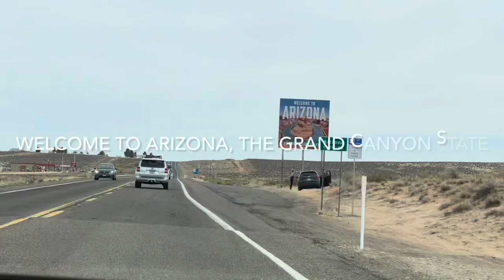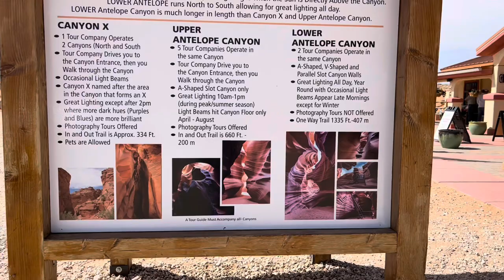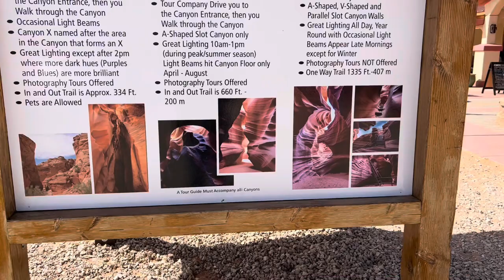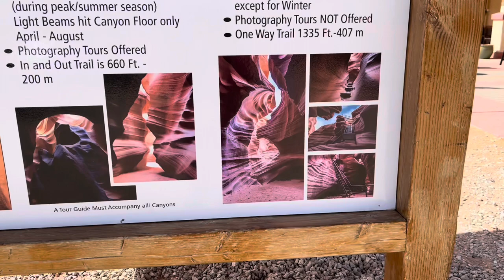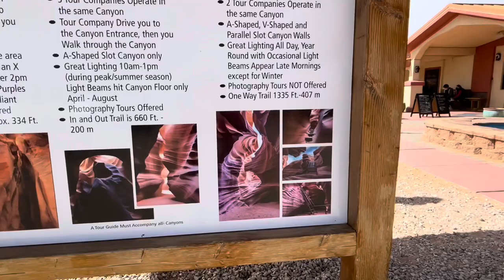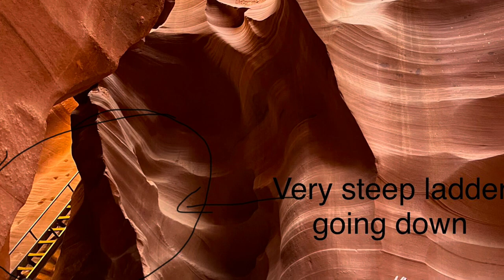Road Trip Day 4 & 5 - Antelope Canyon & Horseshoe Bend, Page, AZ